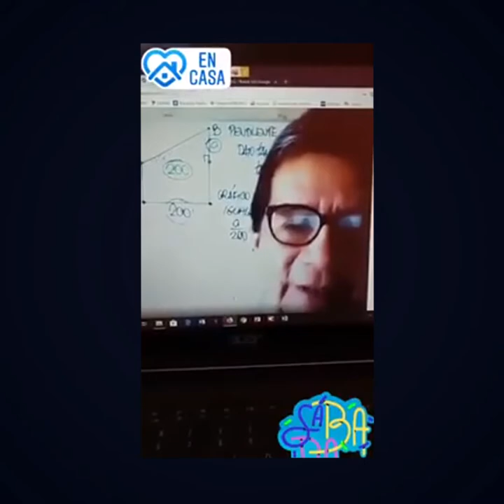LOS 5 ANIMALES EXTRAÑOS DEL MUNDO